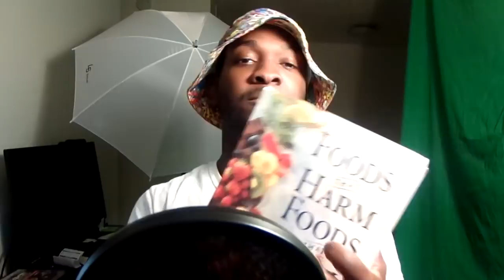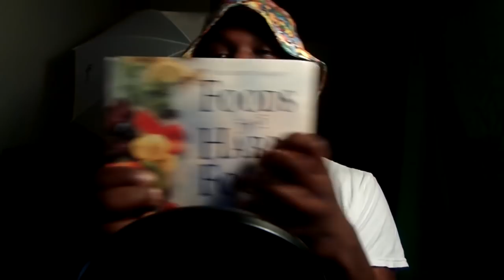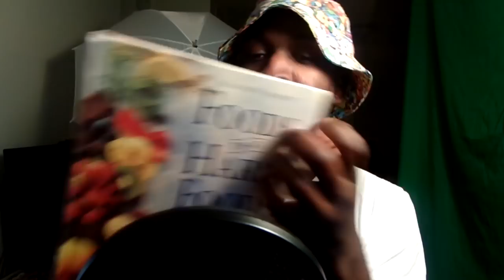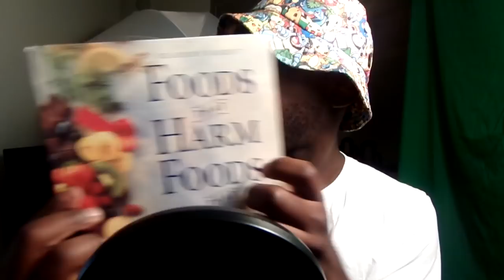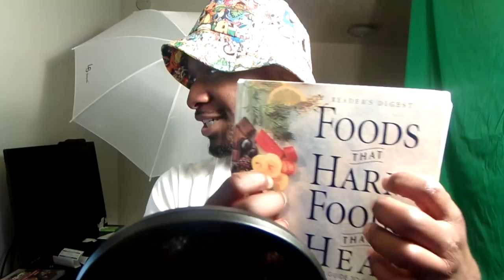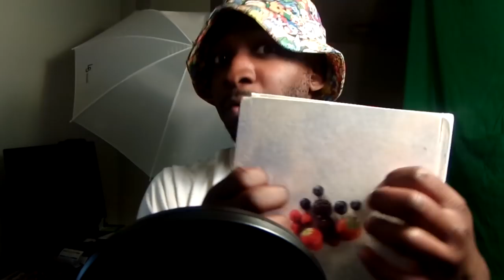ASMR Gum Chewing & Tapping feat. Lipstick Lady